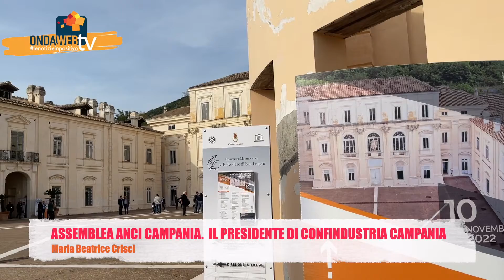Assemblea Anci Campania. Il presidente Confindustria Campania Gianluigi Traettino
Al Belvedere di San Leucio l'Assemblea Anci Campania. Ai microfoni di Ondawebtv il presidente di Confindustria Campania Gianluigi Traettino